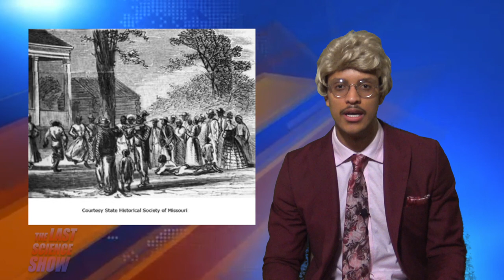Harold Amos: Black History Month Highlight 2023 - TLSS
Harold Amos is our Black History Month Highlight 2022! Harold Amos was an African American microbiologist and professor. He taught at Harvard Medical School for nearly fifty years and was the first African-American department chair of the school. Thank you Harold Amos for making history!